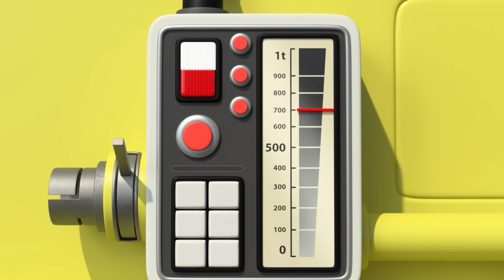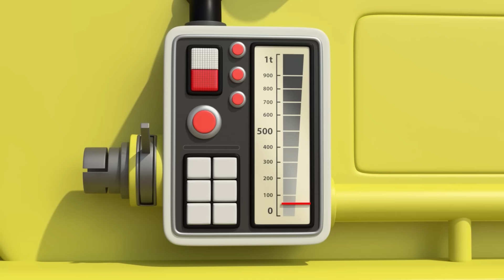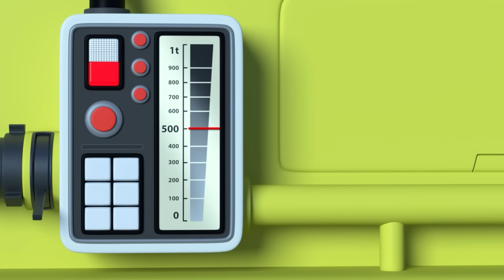Original Heavy Vehicles Compilation | Vehicle Cartoon for Kids | Tayo Episodes | Tayo the Little Bus